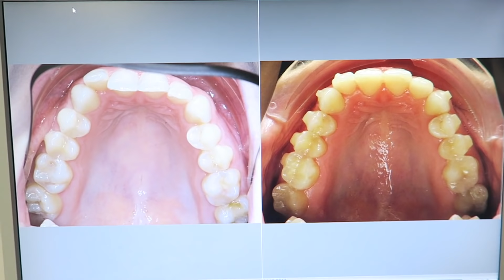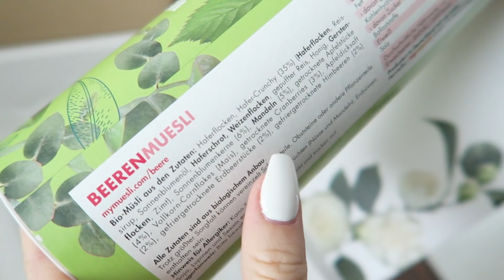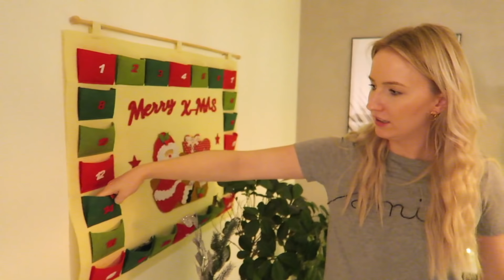WIR SCHMÜCKEN DEN BAUM + INVISALIGN HALBZEIT UPDATE - Vlogmas Tag 15 - Kathi2go